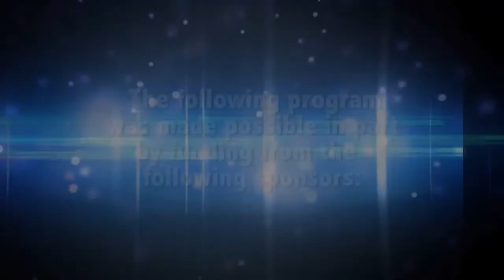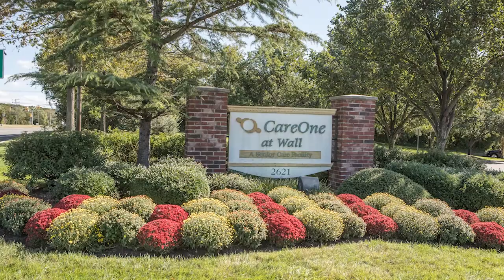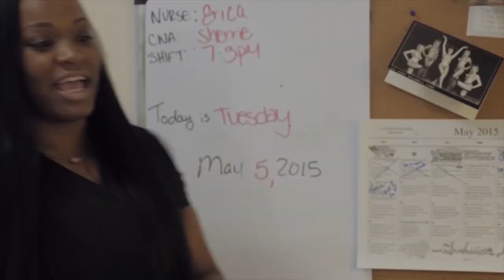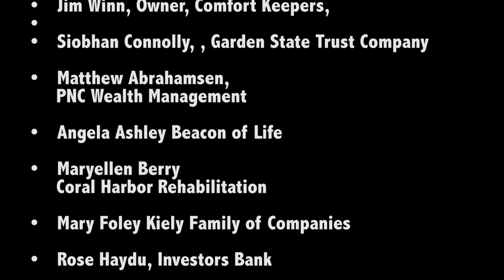Caregivers First- AUGUST2020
Host Lavelle Jones talks with Heather Howard, a lecturer in Public Affairs at Princeton University about how the current pandemic environment influences health policies.